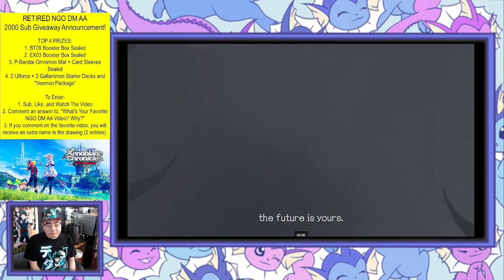NGO DM AA Plays Xenoblade Chronicles Definitive Version Episode 6: "Chapter 3 Part 2 CLEARED"